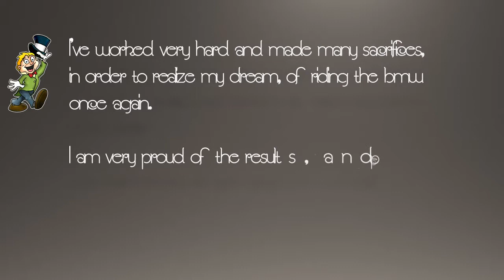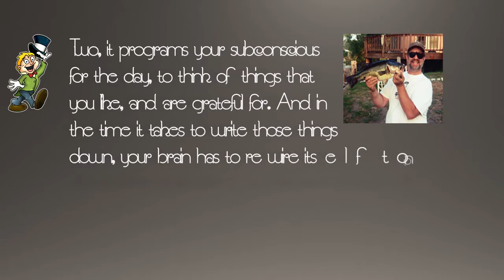How to live grateful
jeff davis online marketing services presents the grateful challenge